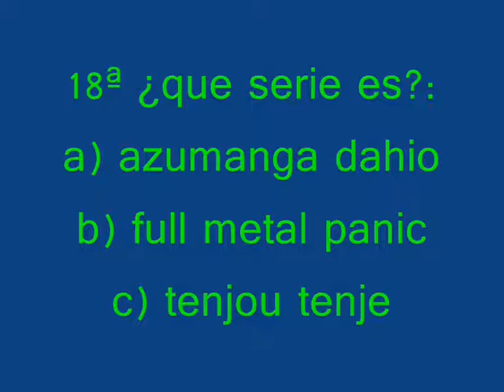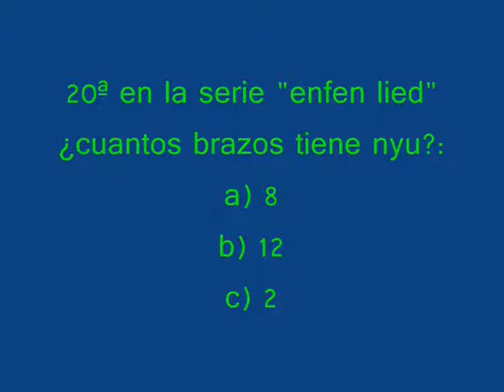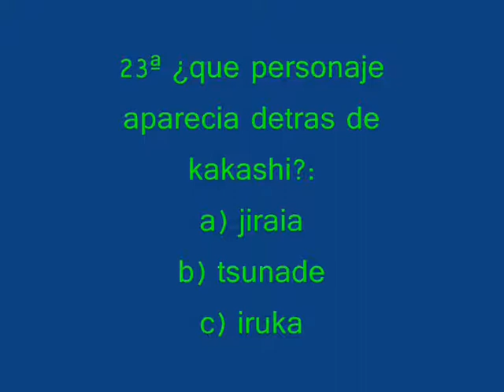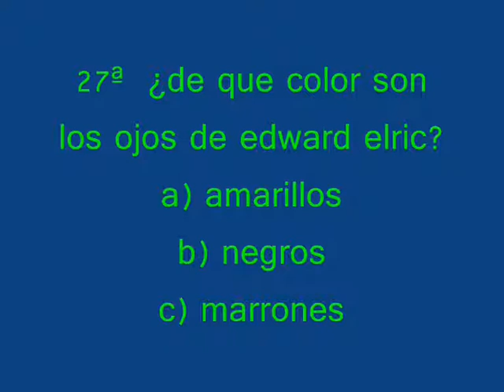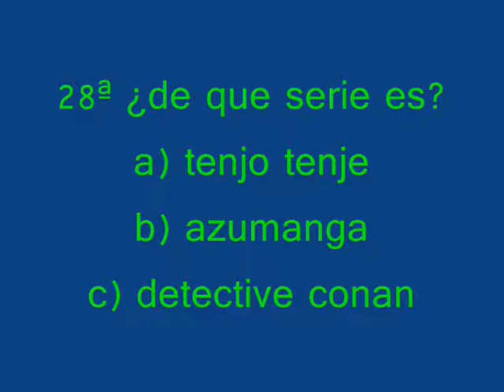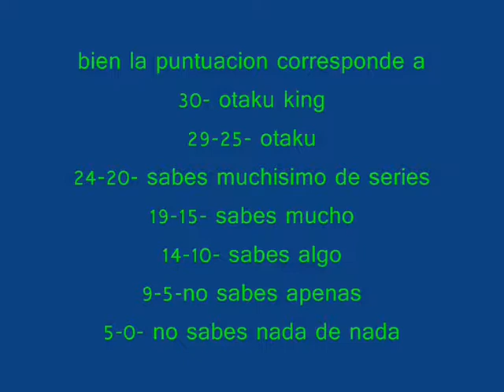test otaku 2ª parte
la segunda parte de este test otaku sobre anime y manga